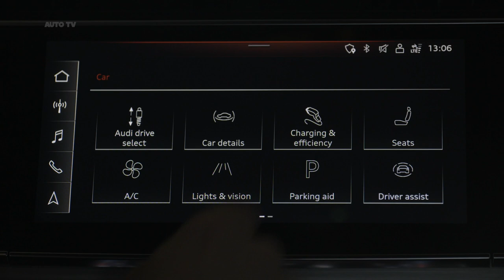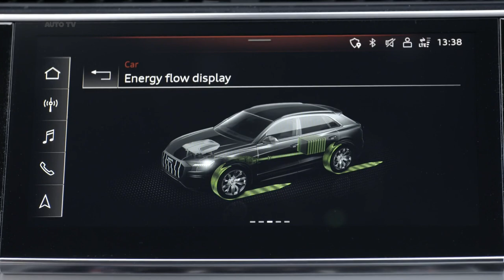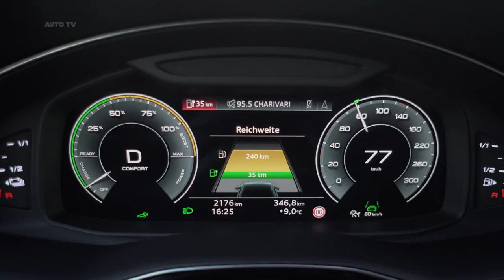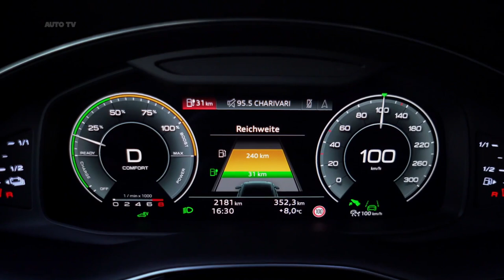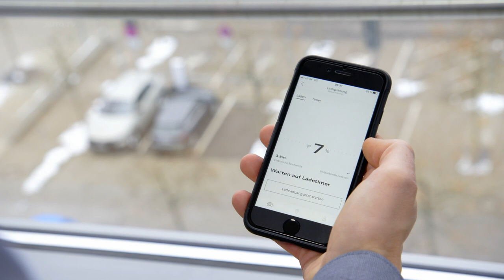2021 Audi Q8 60 TFSI e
The 2021 Audi Q8 has one less row of seats and a lot more style than the three-row Q7 SUV that it is based on. With a coupe-like profile and bolder bodywork, the two-row Q8 kicks off the company's line of ultimate crossovers, which also includes the separately reviewed SQ8 and RS Q8. Although the regular Q8 is less powerful than those sportier counterparts, it still boasts a potent 335-hp turbo V-6 and standard Quattro all-wheel drive. The Q8 also provides a carlike driving experience that is both athletic and refined. Its cabin is beautifully appointed and solidly put together in typical Audi fashion. While it holds fewer people and has less cargo space than its three-row sibling, the 2021 Q8 is best suited for those who prioritize sportiness, luxuriousness, and style.

For 2021, Audi gave the Q8 newly standard features and revised option packages. All models now have blind-spot monitoring and rear cross-traffic alert. The Convenience package on the Premium trim adds a heated steering wheel and a top-view camera. A heated steering wheel is standard on the Premium Plus trim too, and its optional Executive package now has even more content. This includes adaptive cruise control, heated rear seats, lane-keeping assist, Matrix-design headlights, and armrests covered in leather.

The Q8 is considerably more expensive than the Q7, with a price tag that starts about $13,000 higher. But, as they say, that's the price of fashion. And the 8 is undeniably more stylish than the 7, which is most likely its biggest draw. To offset the price discrepancy and maximize the crossover's value, we'd stick with the base Premium trim and load it with options, which would still be cheaper than choosing the Premium Plus. Standout standard features on our recommended model include a fully digital gauge cluster, built-in navigation, leather upholstery, heated front seats, a panoramic sunroof, and a power-operated tailgate. To that we'd add the enhanced appearance that comes with the Black Optic package (21-inch wheels and black exterior trim), the Convenience package (blind-spot monitoring, rear cross-traffic alert, wireless charging, and more), and also the Towing package. The latter unlocks the Q8 maximum tow rating of 7700 pounds.Audi provides every Q8 with a turbocharged 3.0-liter V-6 that makes 335 horsepower and 369 lb-ft of torque. It pairs with an eight-speed automatic transmission and Quattro all-wheel drive. A 48-volt hybrid-assist system aids stop-start operation, which was smooth and quiet during our experience. While the Audi had deliberate passing power on the highway, it felt hesitant around town unless we crushed the gas pedal. The transmission had mostly dutiful reactions, but it and the engine best cooperated in Dynamic mode, which provoked snappier responses. We only wish the engine and exhaust made gutsier sounds.
In typical fashion, Audi has crafted a sophisticated and sturdy environment inside the Q8. The materials are premium, and the panels are expertly aligned. While the base model misses out on upscale features such as four-zone climate control and a leather dashboard with contrast stitching, it has standard heated front seats and a panoramic sunroof. Only the top-of-the-line model offers massaging front seats, upgraded leather surfaces, and quieter dual-pane glass. Our test vehicle had all that plus a head-up display and customizable ambient interior lighting. Not only is the Q8 visually impressive, it has more than enough passenger space. The driving position remains sporty despite its elevated height, and two adults can leisurely stretch out in the back. Although the two-row Q8 has less cargo volume than the three-row Q7, we managed to squeeze eight carry-on bags behind its back seat. That number increased to 23 (two less than in the Q7) with the split-folding rear bench folded nearly flat. Our test vehicle had the optional air suspension, which can lower the rear end to help with lifting luggage in and out. Inside, the Q8 has limited cubby storage. Its shallow center-console bin and narrow door pockets left us with few spots to store small items.